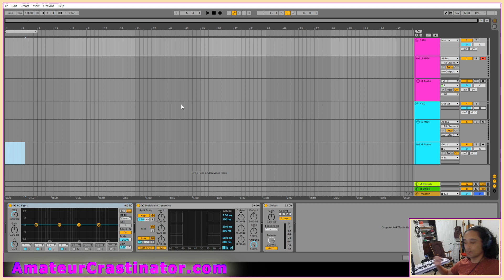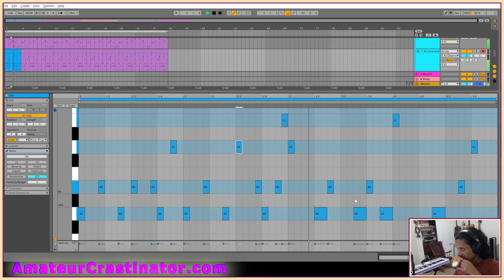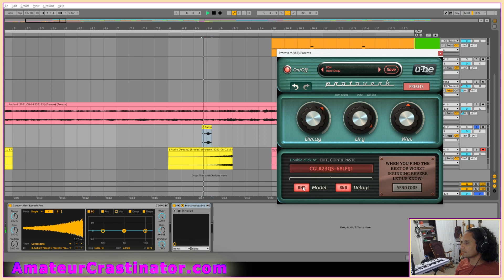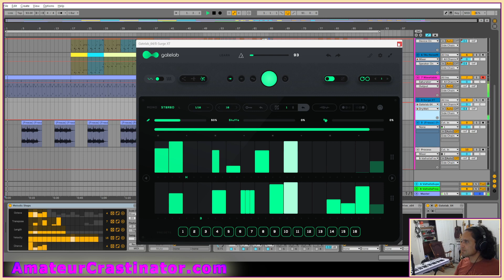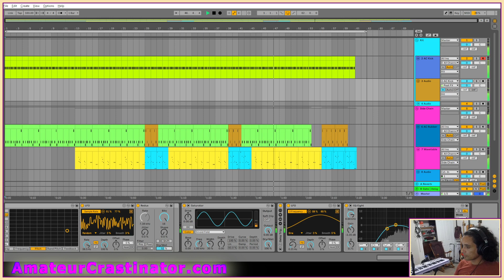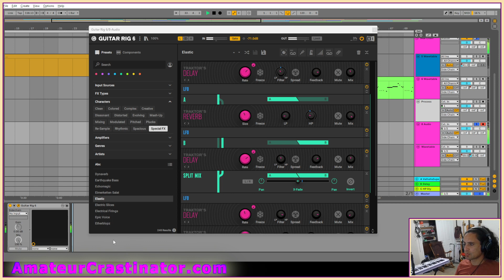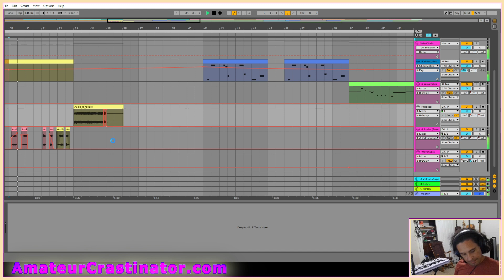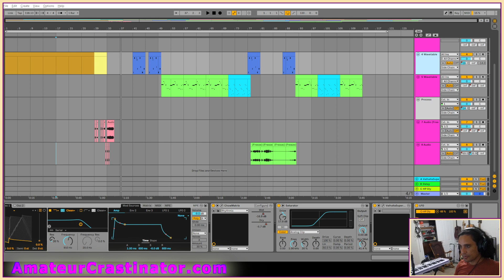Twitch Recast: Sound Session from Aug 2 (Ableton Live) Part 1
00:00 – Untitled: This is from my big project folder of works in progress. Worked with this a little, but it’s not really my vibe, so I moved on after not too much.
08:20 – Untitled: From the big project folder. I played with my vocal samples a little, then listened back through the whole project summore.
22:57 – Untitled: From the project folder. Worked on the mix a little.
33:00 – Untitled: From the project folder. I listened through, but didn’t really have any ideas of what to do with it.
35:07 – Untitled: From the project folder. Listened a lot. It’s a really slow-evolving project. I worked on generating and processing samples to spice up a few bits.